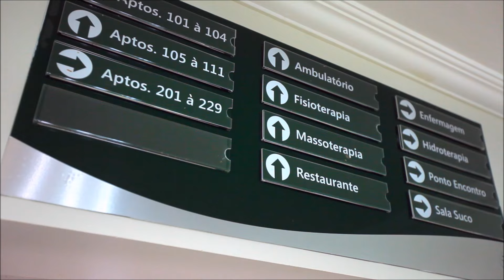Vídeo CEVISA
Conheça o SPA Médico Educativo mais completo do Brasil.

CEVISA.org.br